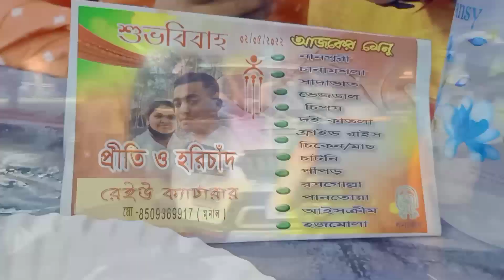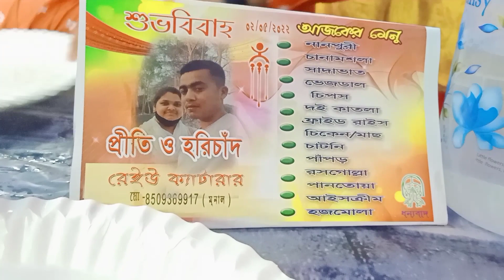অনেকদিন পর বিয়েবাড়ি || সবাই মিলে দারুণ মজা করলাম😊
আপনি যদি আমার চ্যানেলের নতুন সদস্য হয়ে থাকেন তাহলে এখন ই চ্যানেলটির সাথে যুক্ত হন 🙏